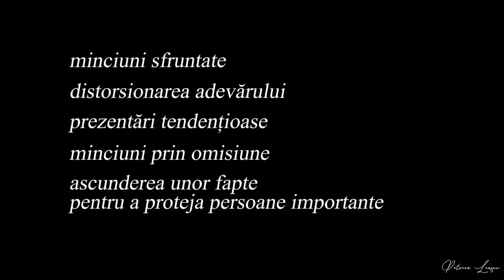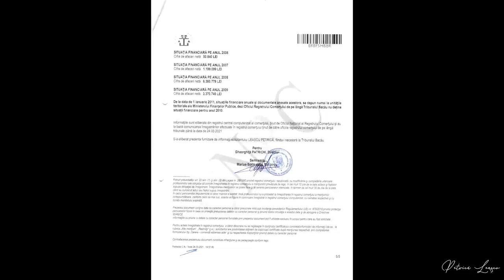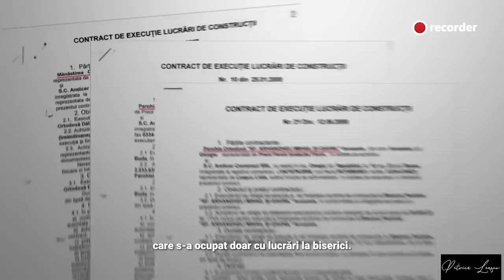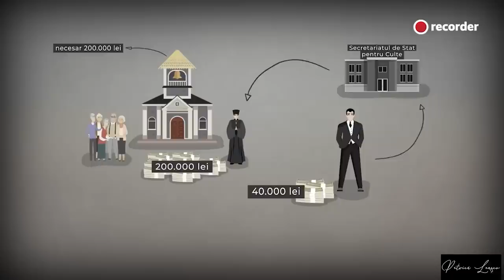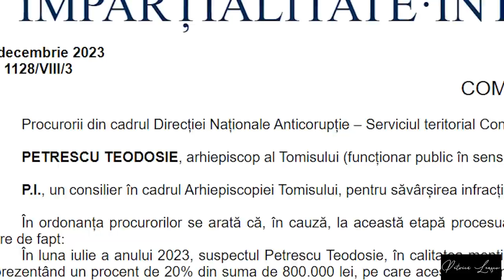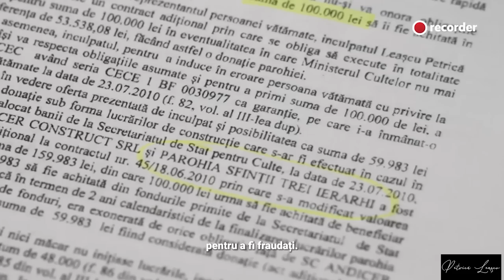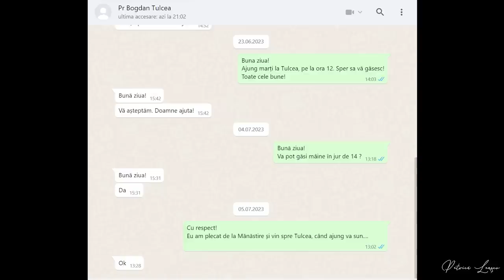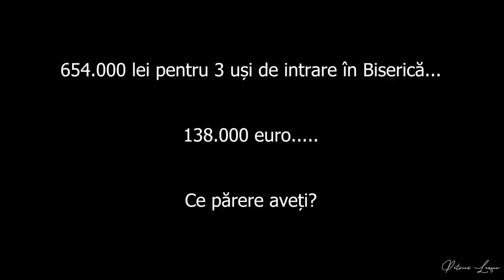Fața întunecată a Recorder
Prin publicarea acestui material vreau să informez opinia publică, în mod corect, despre investigațiile privind corupția din Biserică pe care le-am realizat, dar și despre cum Redacția Recorder a prezentat faptele..

Recorder a greșit impardonabil față de mine prin formularea unor acuzații grave și mincinoase, fără a deține probe pentru a le demonstra.
A greșit, de asemenea, față de persoanele care au urmărit materialul ”Corupție în numele Domnului” I, prin ascunderea unor înregistrări relevante cu scopul de a proteja persoane importante din Biserică și din politică.

Este de datoria noastră să sancționăm faptele imorale, indiferent de cine le săvârșește.

Aștept comentariile și sugestiile dumneavoastră.